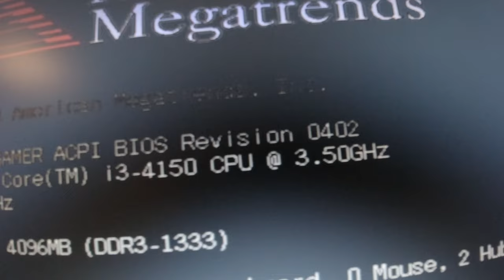Pinnivaurioisen emolevyn korjauksen jälkeisiä fiiliksiä 🤓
Sain lahjoituksena tietokoneen, jonka emolevyn CPU-pinnit olivat vääntyneet pahasti.

Kerron videolla, kuinka tämän tapauksen kanssa toimin ja katsotaan, käynnistyykö tietokone lopulta vai ei?